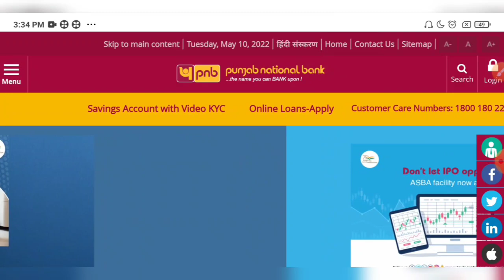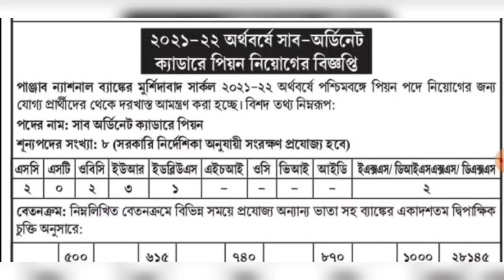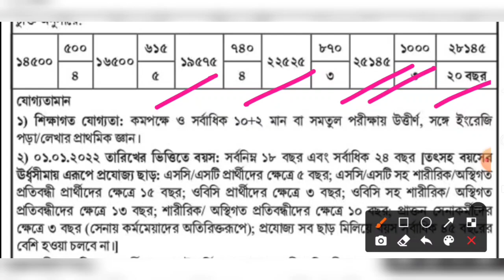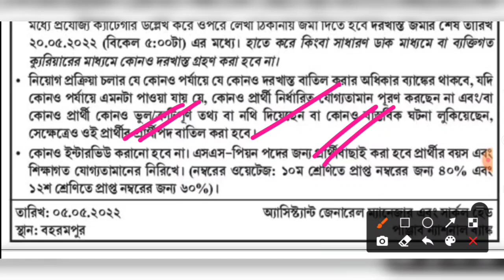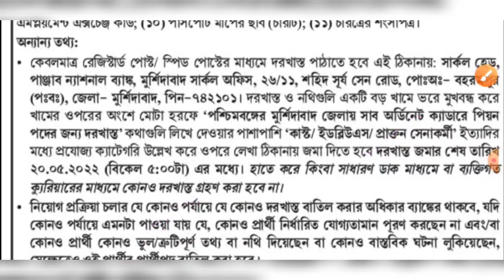রাজ্যে সরকারি ব্যাঙ্কে নতুন পিয়ন পদে স্থায়ী কর্মী নিয়োগের বিজ্ঞপ্তি🔥WB Bank Peon Recruitment 2022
PNB New Peon Recruitment Notice 2022